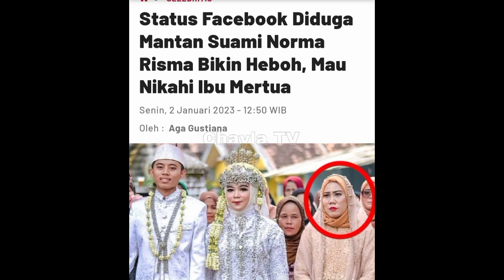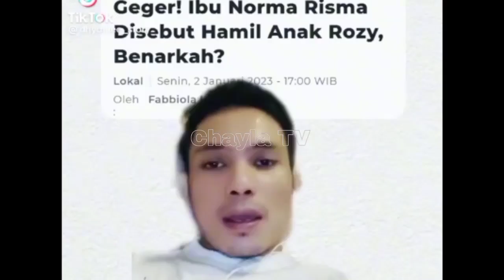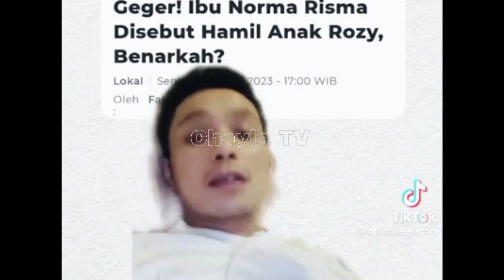GOSIP ARTIS HARI INI ! NORMA RISMA, SAKSI MATA PENGGEREBEKAN IBU NORMA BUKA SUARA, DENNY SUMARGO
norma,
norma risma,
norma risma tiktok,
norma rismala viral,
ibu norma rismala,
ibu norma risma,
sosok ibu norma risma,
sosok ibu yg selingkuh dengan menantunya,
suami norma risma,
suami norma selingkuh,
suami norma rismala,
suami selingkuh dengan ibu kandungnya,
rozy viral,
rozy zay,
rozy zai hakiki,
video ibu norma risma di grebek,
ibu norma di grebek,
ibu norma risma digrebek,
dewi persik, norma viral , norma podcast denny Sumargo , denny sumargo